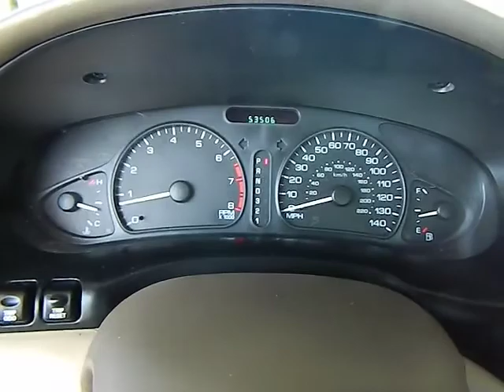1999 Oldsmobile Intrigue Los Angeles Van Nuys Burbank North Ridge 430482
1999 Oldsmobile Intrigue  - Stock#: 430482 - VIN#: 1G3WX52H5XF363021

Keyes Chevrolet
6001 Van Nuys Blvd

Thank you for the opportunity to earn your business. This car is beautiful and looking for a happy new home in your driveway. Low miles! Clean CARFAX report available for your review.